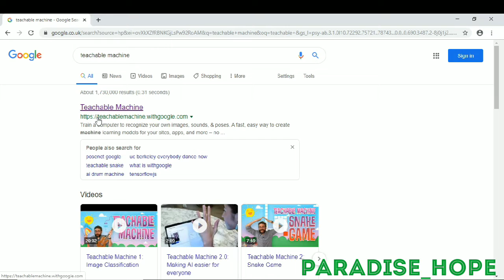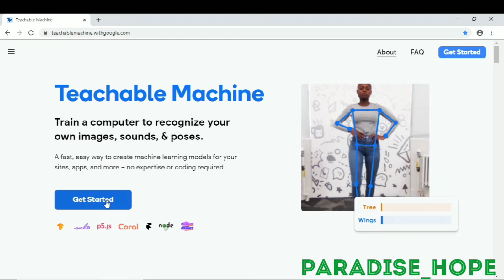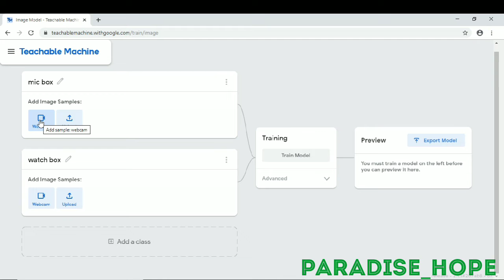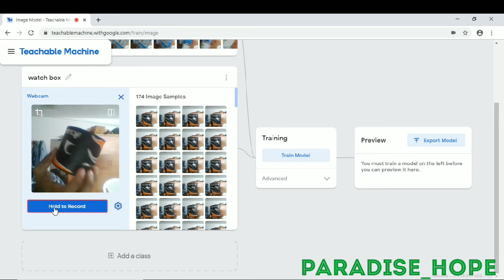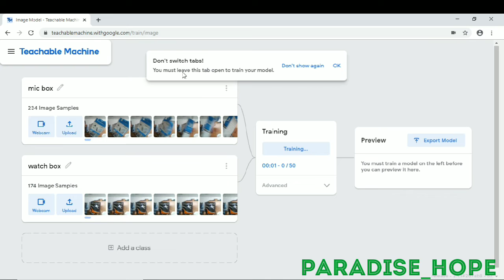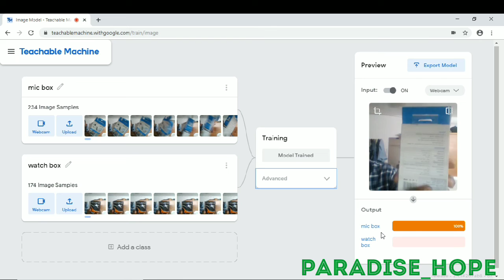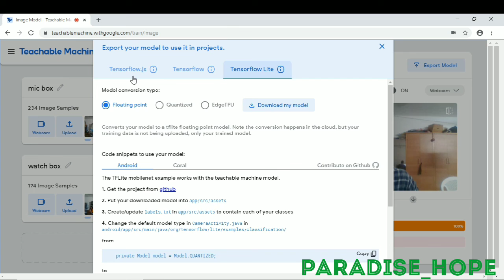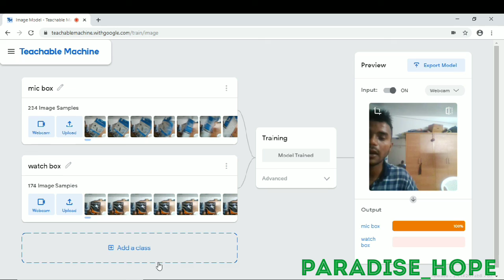How to make machine learning model without code and get source code and using anywhere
Hello, I m tahzeeb
 from paradise hope

Thanks🤗 for watch and comments please
Take care  bye bye we will meet in next video